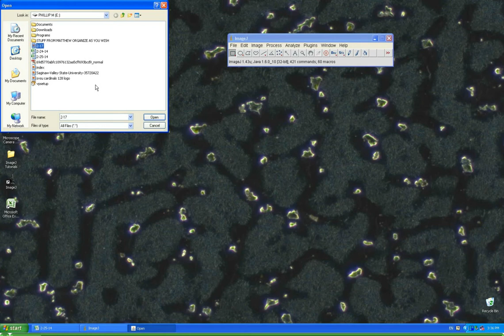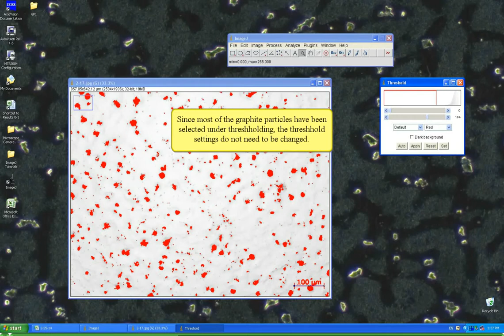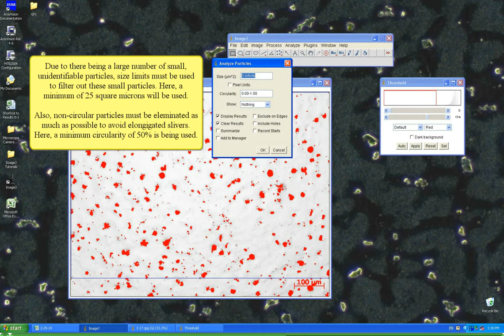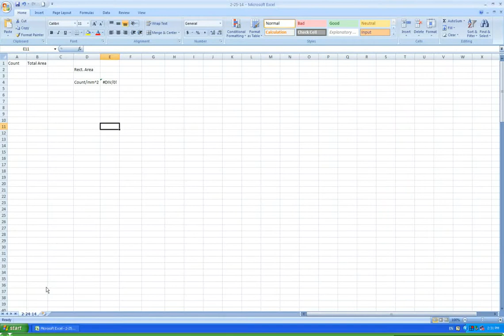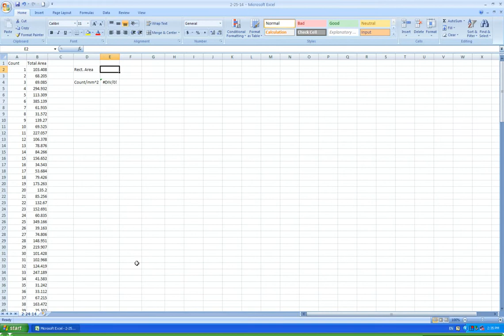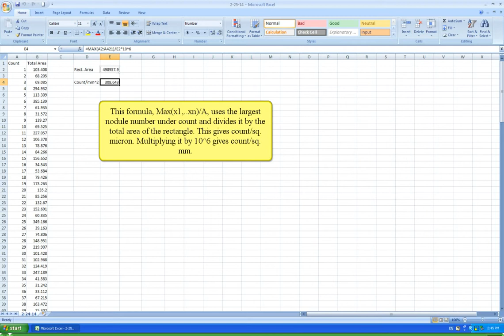Nodule Count Script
This tutorial covers using ImageJ to measure the nodule count in a ductile iron.